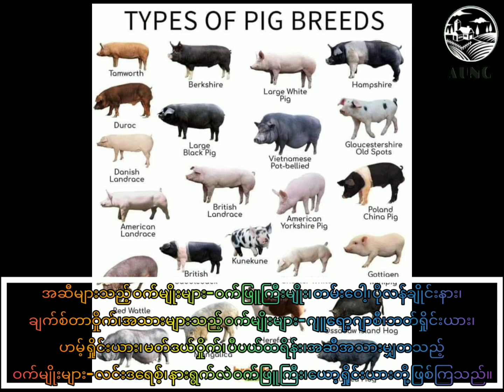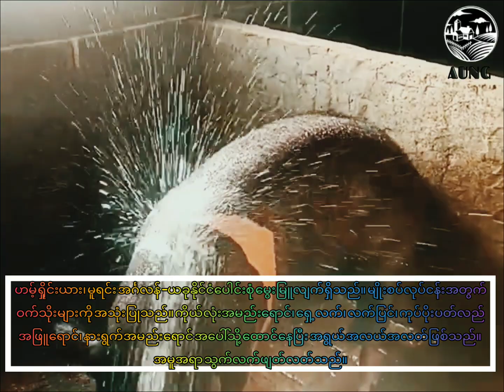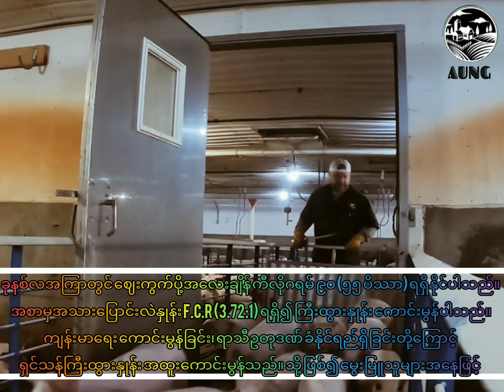၀က်မျိုးများနှင့် မြန်မာနိုင်ငံတွင်ဖြစ်ထွန်းမွေးမြူနေသော ဝက်မျိုးများအကြောင်း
၀က်မျိုးများနှင့် မြန်မာနိုင်ငံတွင်ဖြစ်ထွန်းမွေးမြူနေသော ဝက်မျိုးများအကြောင်း